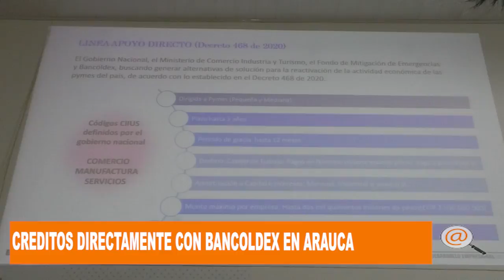EMPRESARIOS ARAUCANOS PUEDEN SOLICITAR CREDITOS DIRECTAMENTE A BANCOLDEX